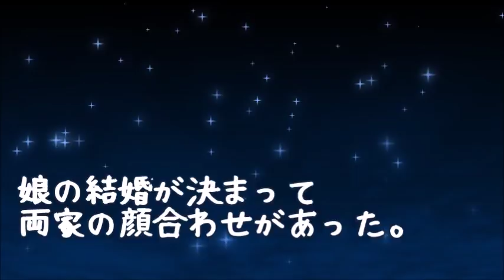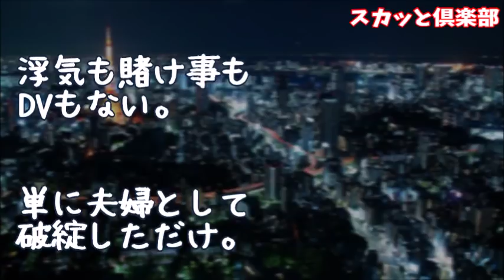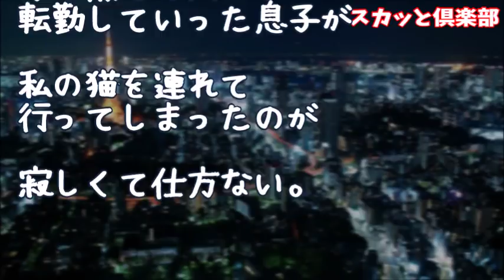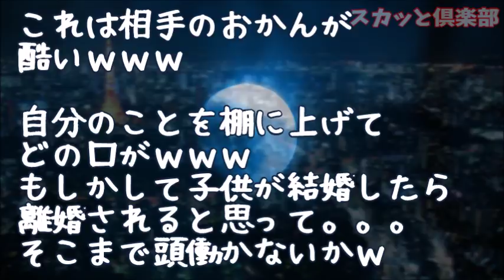【修羅場】娘の結婚が決まり両家顔合わせがあったのだが…相手母「堂々と若い男性連れてくるなんてさすが母子家庭！育ちが知れますよｗ」私「え！？」娘「えええ！？」→相手母の言うその男とは…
【修羅場】結婚する妹に「お兄ちゃんみたいなブサイクはﾀﾋんだ事にした」だから式には出ないでねと言われた…式当日、バイクツーリングに出かけてた俺が携帯を見ると妹と両親から鬼着信があって…

修羅場な話 両家集まっての結納の場に彼いわくDQNな彼妹が現れた「無職に×２に５人の子持ち、浮気とDVと借金と嫁イビリの中卒兄と、結婚してくれるんですねｗ」私「え！？」彼「黙れ！」

【修羅場】彼女と婚約し結婚の準備してたんだけど、体中に激痛が走り救急車で搬送→医者『あと5～10年くらいの命ですね』俺「えっ」医者『覚悟してください』→彼女に別れを告げたのだが…

【修羅場】息子「彼女と結婚したい」→顔合わせしたんだけど彼女さんの持ち物が新品だった。それを見た私の勘が警報を鳴らした。

●引用元
▽記事